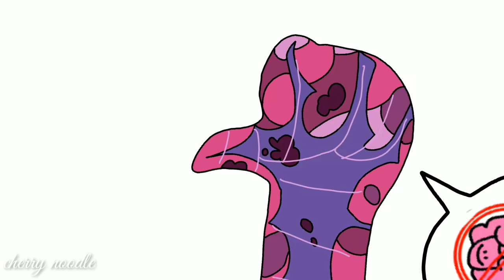[FLASH WARNING] U got that // animation shitpost (Steven Universe)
sorry i didnt add any transitions alight motion was being mean :c
thx 4 wasting ur time on me